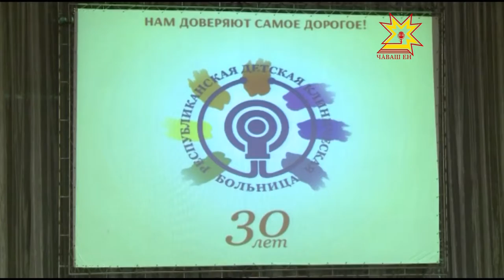30 - летие РДКБ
С юбилеем сотрудников Республиканской детской клинической больницы сегодня поздравил временно исполняющий обязанности Главы Чувашии Михаил Игнатьев